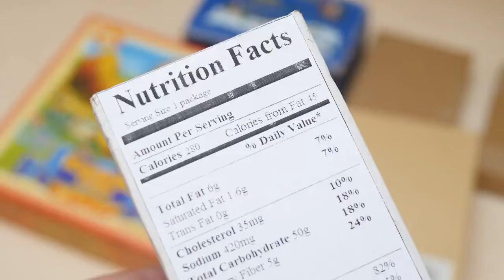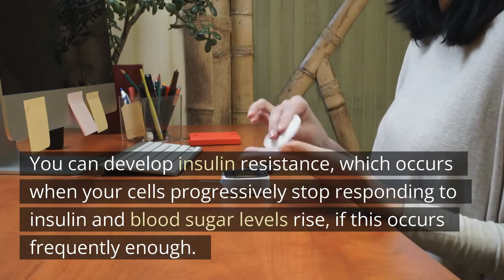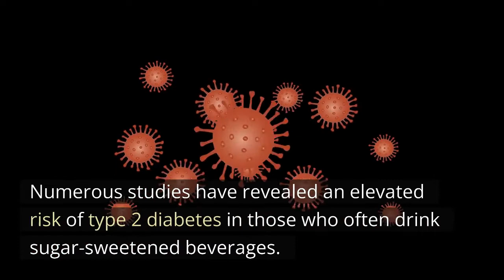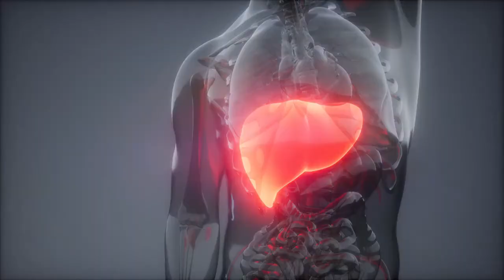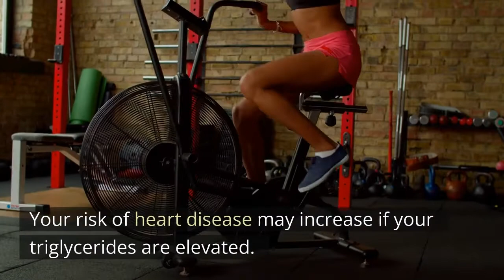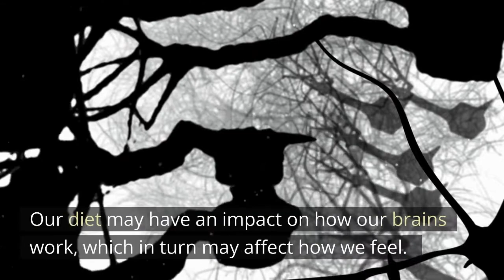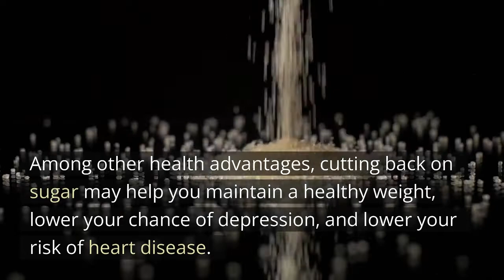Five Things That Happens to Your Body When You Stop Eating Sugar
It's not simple to decide to reduce your intake of added sugar. After all, it can be found in a wide variety of meals and drinks, even those that are promoted as being "healthy." Even though sugar isn't regarded as a particularly healthy diet, a little sweetness is OK.

The U.S. Department of Agriculture advises consuming no more than 10% of your daily calories from added sugars.

The American Heart Association advises against consuming more added sugar than 6 teaspoons (100 calories) for women and 9 teaspoons (150 calories) for men. (As a daily average, adults are ingesting roughly 17 teaspoons) (As a daily average, adults are consuming nearly 17 teaspoons).
It's crucial to remember that these suggestions do not include naturally occurring sugars found in complete foods like fruit or milk. Your body takes longer to metabolize the sugars in whole foods and to digest them.

Your body can't handle them quickly enough or absorbs them more quickly when there are extra sugars.

During the production and preparation of food and beverages, these sugars are utilized to sweeten them. Consider adding soda, juice, or a sweetener to your morning coffee.

Your health can be harmed by eating too much sugar, whether it is added or natural.

However, consuming an excessive amount of added sugar can increase your chance of developing diabetes, obesity, heart disease, liver disease, and other illnesses.

You can lose weight and more by reducing the amount of added sugar you consume. Here are five advantages of giving up sugar.